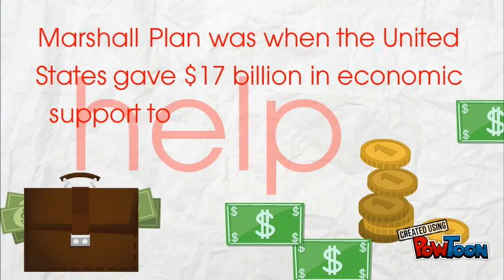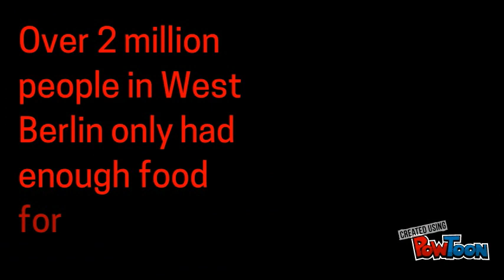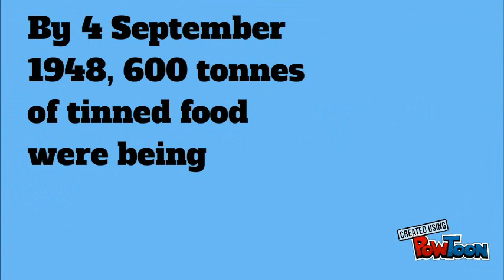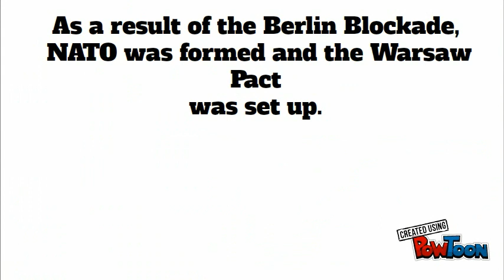The Berlin Blockade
An overview of the Berlin Blockade for 3rd year students.